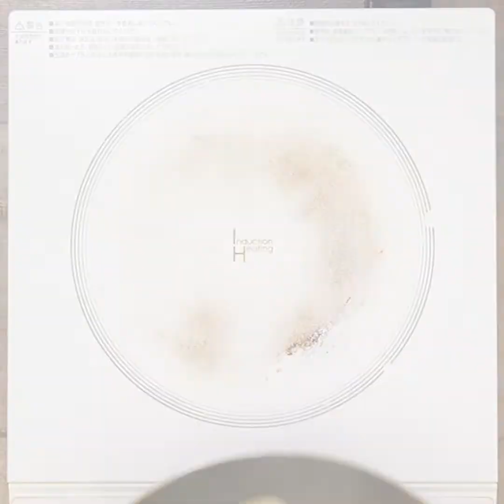かきと鱈のピリ辛炒め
かきと鱈はカリッと香ばしく炒めるのがポイントです。